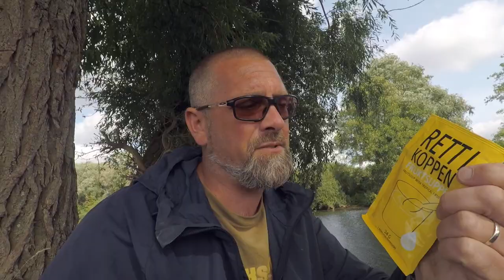Pikerafting | Pike Fishing on the River Waveney from the Neris BigFun EXP Packraft.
Pike Fishing from a packraft.

Just a quick thrown together fishing video this week.  With a day spare I head from my home town of Beccles up the river Waveney to do some lure fishing for Pike from the Packraft.

The packraft being used in this video is the Neris BigFun EXP which I have modified for fishing and it works brilliantly.

Taking on board everything I learnt from the previous lure fishing video with Tim from Treble Hooked Fishing Trips I spent a fortune on lures and with the new Predator rod by Rigged and Ready I headed off for the day packraft fishing.

Please help to fund my adventures and videos by buying me a coffee